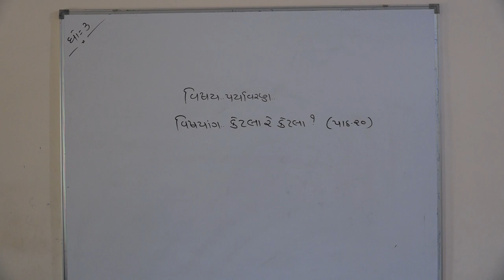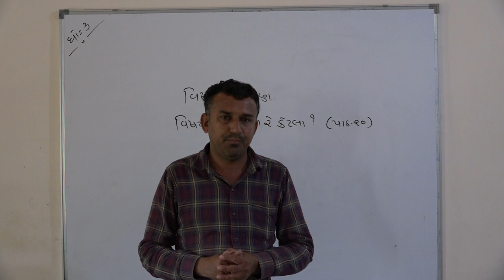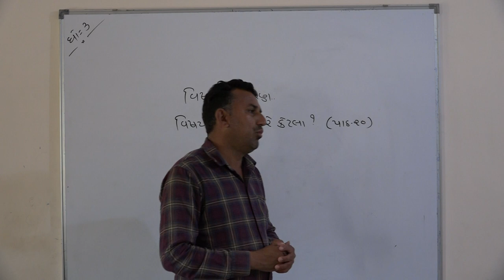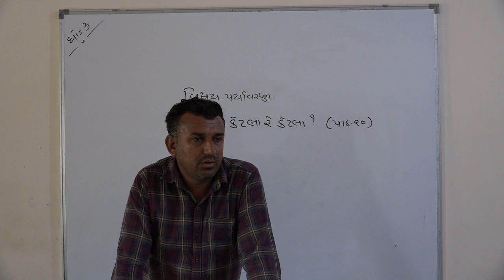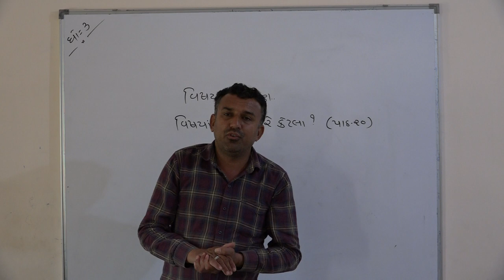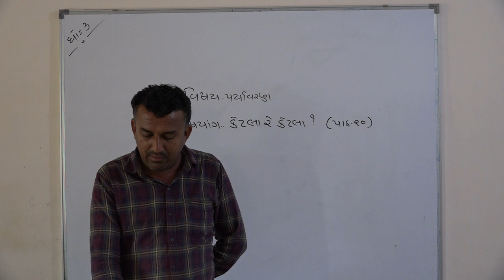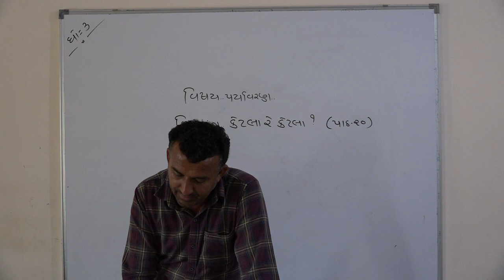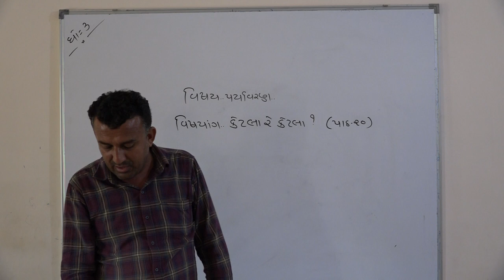Shree Adarsh Primary School,Bhabhar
ધોરણ ૩ વિષય આસપાસ  કેટલા રે કેટલા ભાગ ૧